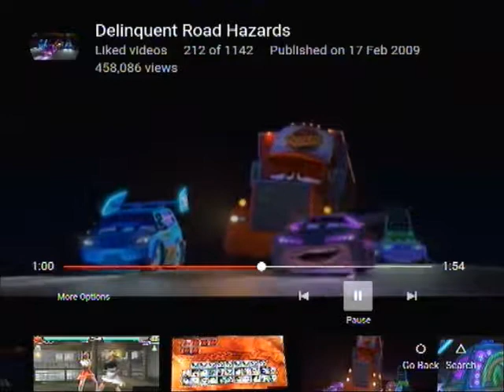Me vs Angie Canyon road